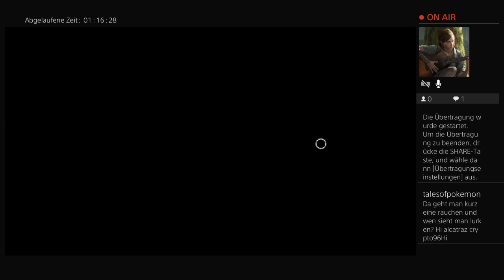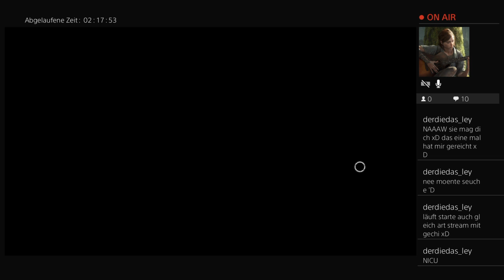[Ps4/Ger] mal früher Dbd heute